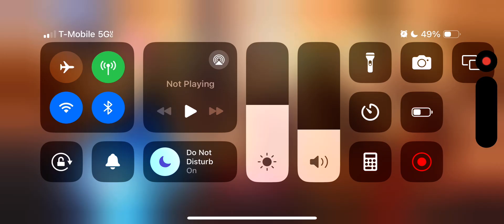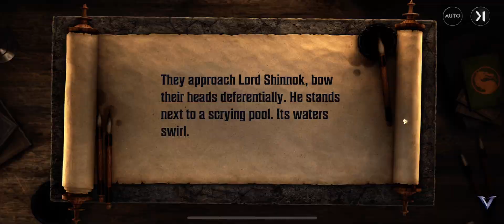Mortal Kombat Onslaught Part1 (iPhone 15 Pro)